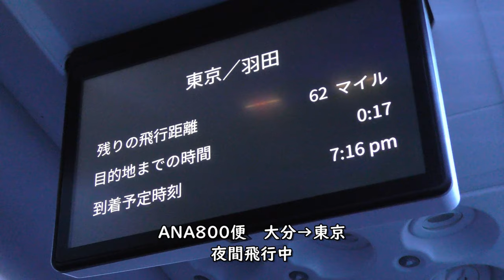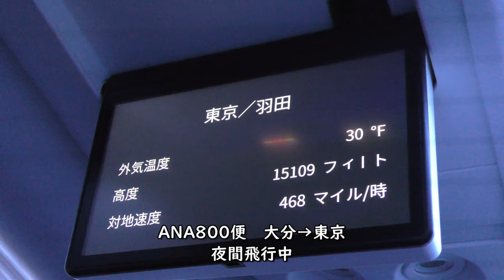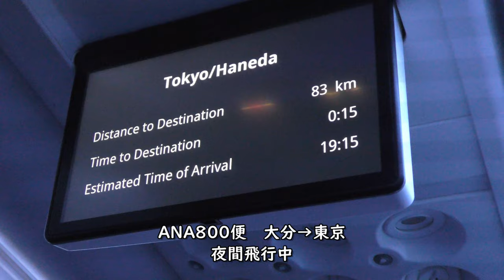GoToトラベル夜間飛行・着陸態勢アナウンス／ANA800大分空港→羽田空港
ANA800便、大分空港→東京国際空港（羽田）B737-800(JA89AN)右側後方座席より撮影した夜間飛行・着陸態勢アナウンス映像です。

【撮影機材】
Panasonic 4K VZX990M 64GB HC-VZX990M-W
4K ビデオカメラ VZX992M

Everyday Update!